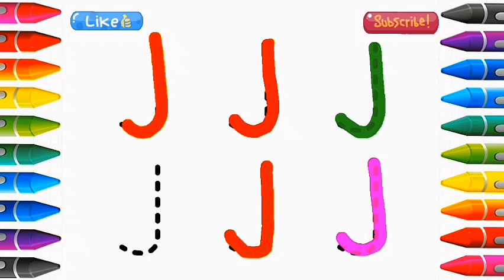Cute J Drawing | Picture Coloring Pages | Cat Coloring Page | Painting and Coloring